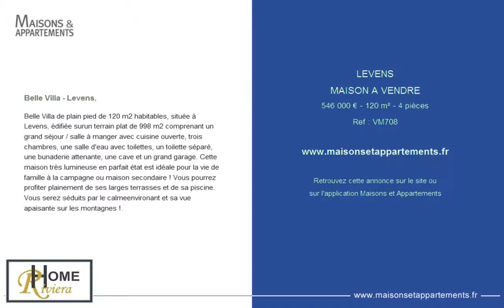LEVENS - MAISON A VENDRE - 546 000 € - 120 m² - 4 pièces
Référence : VM708

Belle Villa - Levens.
Belle Villa de plain pied de 120 m2 habitables, située à Levens, édifiée surun terrain plat de 998 m2 comprenant un grand séjour / salle à manger avec cuisine ouverte, trois chambres, une salle d'eau avec toilettes, un toilette séparé, une bunaderie attenante, une cave et un grand garage. Cette maison très lumineuse en parfait état est idéale pour la vie de famille à la campagne ou maison secondaire ! Vous pourrez profiter plainement de ses larges terrasses et de sa piscine. Vous serez séduits par le calmeenvironant et sa vue apaisante sur les montagnes !.

Cette annonce vous est proposée par l'agence HOME RIVIERA